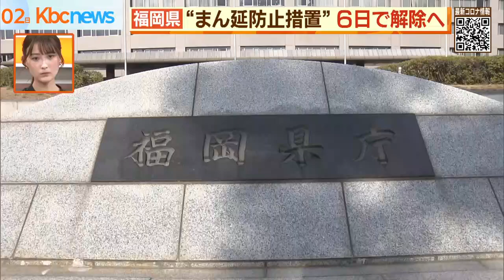福岡県の“まん延防止措置”６日で解除へ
解除か、それとも延長か。はっきりしなかった福岡県の「まん延防止措置」ですが、解除される見通しとなりました。

「この６日をもって、まん延防止等重点措置について、解除の方向でですね、国と協議をしております」

今月６日で期限を迎える福岡県の「まん延防止措置」。服部知事は、２日朝は「協議中」とだけ述べ、解除か延長か県の方針について言及しませんでしたが、２日午後になってようやく解除に向けて動いていることを明らかにしました。

服部知事が慎重だった背景には、過去、緊急事態措置をめぐり、要請していないのに発出された経験から、解除にしても延長にしても県と国の歩調を合わせることが重要との判断がありました。

「私はですね、新型コロナとの戦いに打ち勝っていくためには国と地方自治体、同じ方向を向いて力を合わせて取り組んでいくことが大切だと思っています」

２日朝、こう語っていた服部知事。

関係者によりますと、福岡県は地元経済界などの意見を踏まえ、既に国と解除に向けた協議を続けていましたが、１日夜、国から概ね了承が得られたということです。

１日現在の病床使用率は６２．７％で２週間で２０ポイント以上改善し下降傾向にあること、重症病床使用率も一桁で推移していることが理由です。

国は福岡県の意向を踏まえ、４日の対策本部会議で解除を正式決定する見込みで、県内の飲食店に出されている時短要請も１カ月半ぶりに終了する見通しです。